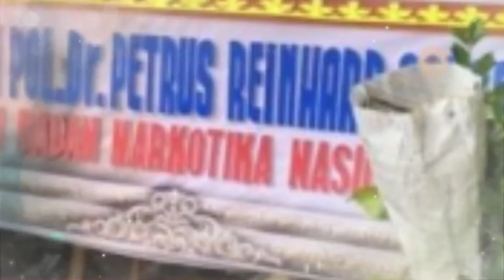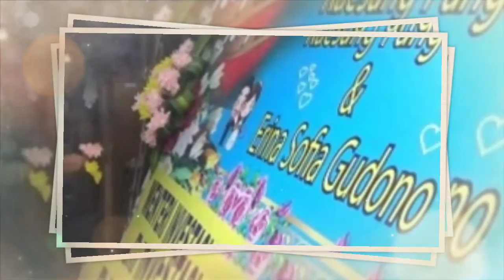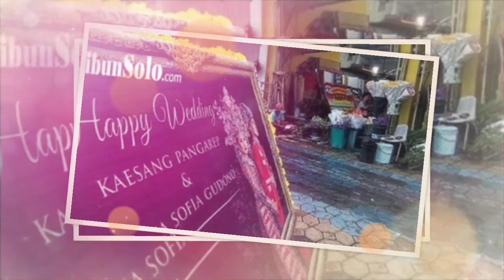Pernikahan Kaesang-Erina, Karangan Bunga dari Menteri hingga Bupati Mulai Penuhi Pura Mangkunegaran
- Tasyakuran pernikahan Kaesang Pangarep dan Erina Gudono tinggal menghitung jam.

Pada Sabtu (10/12/2022) hari ini, akan diberlangsungkan prosesi akad nikah di Pendopo Agung Royal Ambarukmo, Sleman, D.I Yogyakarta.

Artikel ini telah tayang di TribunSolo